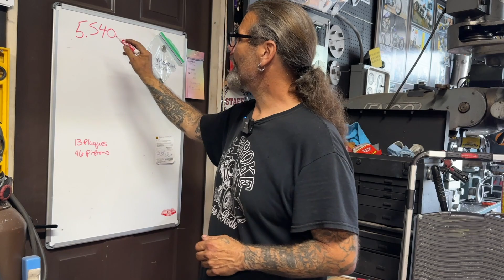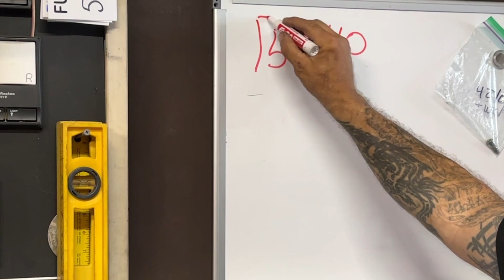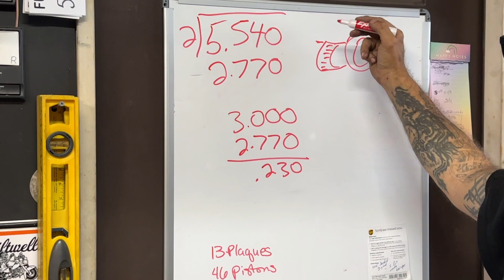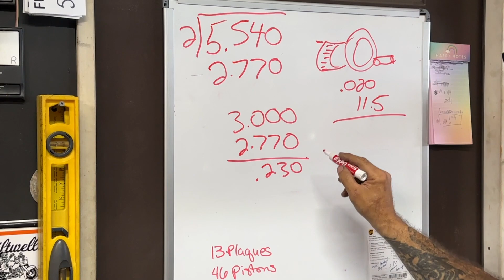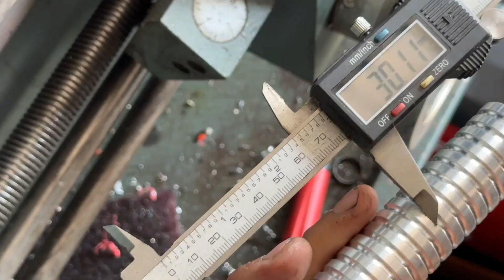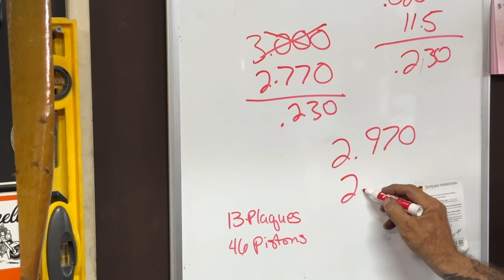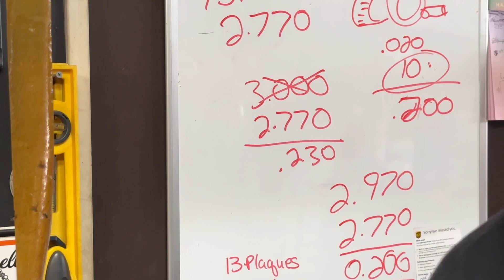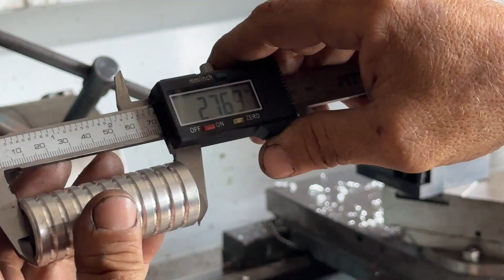Wheel Spacer 101 - The "math" of cutting custom wheel spacers.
Yeah, it might seem like a pretty basic topic but the truth is so many of us fake our way through the little things and in the end, learning a few simply steps can make this job faster and make the results better.